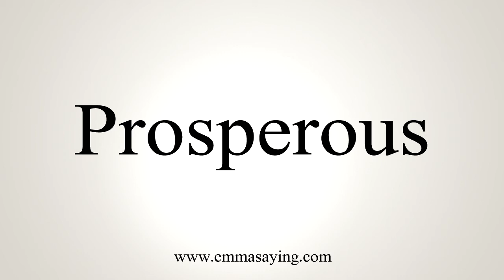How To Say Prosperous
Learn how to say Prosperous with EmmaSaying free pronunciation tutorials.